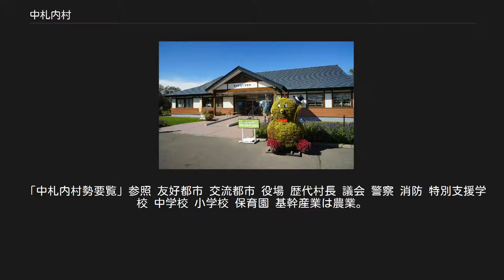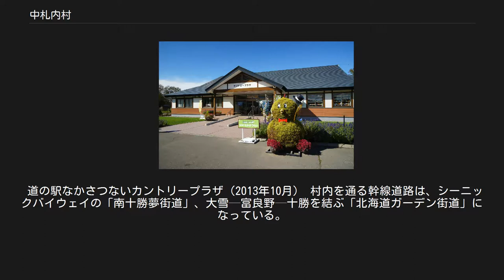中札内村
中札内村（なかさつないむら）は、北海道十勝総合振興局にある村。
北海道内の村の中で最も人口が多い。
 村名は、アイヌ語で「乾く・川」を意味する「サッ・ナイ」に由来している札内川の中央より上流一帯に村が位置していることから名づけられた。
札内川は、夏期と冬期の一時期に中流地域で流水が堆積した砂利層で伏流水となることで表流水がみられないことから「乾く川」と呼ばれた。
 十勝平野南西部に位置し、日高山脈中央部に源を発する札内川流域に広がっている。
村の西部は日高山脈襟裳国定公園になっており、札内川上流は日本国内最大級のケショウヤナギ群生地として希少価値がある。
十勝幌尻岳（ポロシリ）は国の名勝「ピㇼカノカ」の1つに指定されている。
 夏期は20℃前後、冬期はマイナス10℃前後と年間を通して寒暖の差が激しいのが特徴。
冬には降雨・降雪が少なく「十勝晴れ」と言われるカラリと晴れた日が続く。
 以下に示すのは現在の市内測候所である気象庁上札内観測所のデータである。
 「中札内村勢要覧」参照 友好都市 交流都市 役場 歴代村長 議会 警察 消防 特別支援学校 中学校 小学校 保育園 基幹産業は農業。
1985年（昭和60年）には「有機農業の村」を宣言し、「土から出たものは土に返せ」を合言葉に農畜産物の生産を行っている。
 立地企業 組合 スーパーマーケット 金融機関 郵便局 宅配便 帯広空港（とかち帯広空港）まで車で約10分、帯広市中心部までは車で約30分のアクセスとなっている。
鉄道を利用する場合の最寄り駅は、JR北海道根室本線帯広駅。
 廃止路線[編集] 1987年2月まで国鉄広尾線が通っており、中札内駅があった。
 道の駅なかさつないカントリープラザ（2013年10月） 村内を通る幹線道路は、シーニックバイウェイの「南十勝夢街道」、大雪—富良野—十勝を結ぶ「北海道ガーデン街道」になっている。
 高速道路[編集] 一般国道[編集] 都道府県道[編集] 道の駅[編集] 国指定 村指定 1991年（平成3年）3月、地域の活性化とイメージアップを図るためシンボルマークやキャッチフレーズなどを募集し、審査委員会で「ピータン」が誕生した。
中札内特産を組み合わせたひよこで、ピヨピヨひよこの「ピー」と中札内村の景勝地ピョウタンの滝の「タン」を組み合わせて「ピータン」という愛称になった。
 ドラマ 50音順 行政 産業 観光